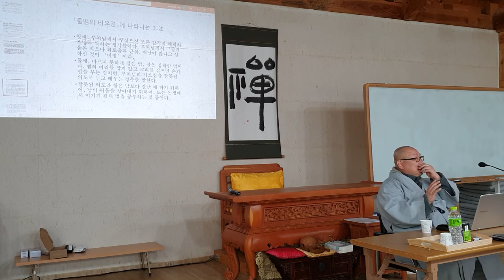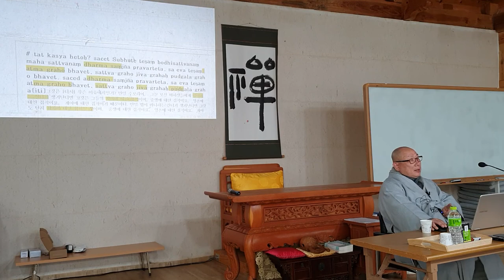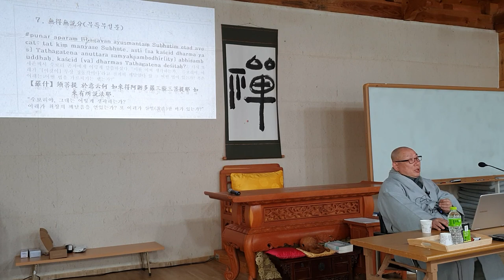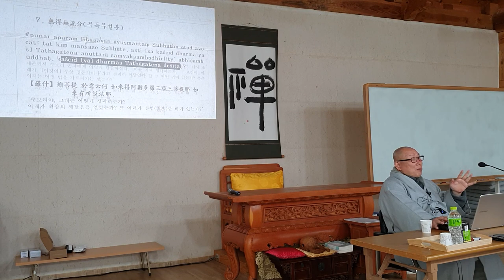등현스님 - 초기불교에서 선까지 29